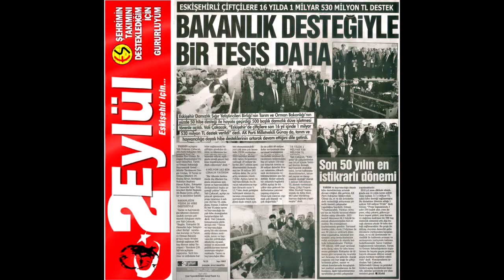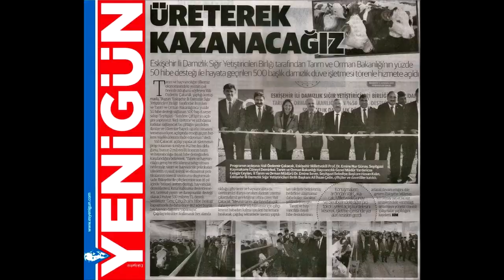Basında Biz (23 -27 Kasım 2018)